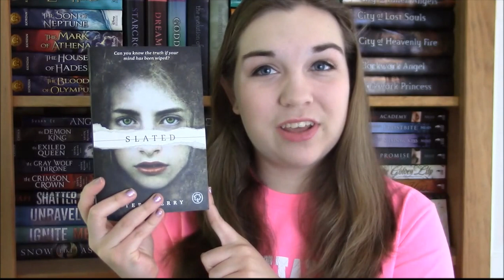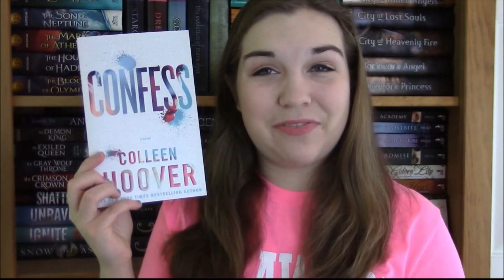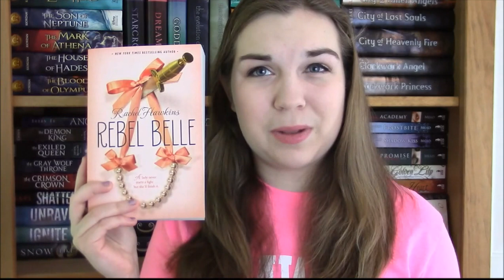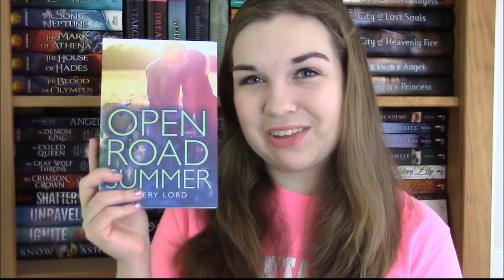Birthday Book Haul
My birthday book haul